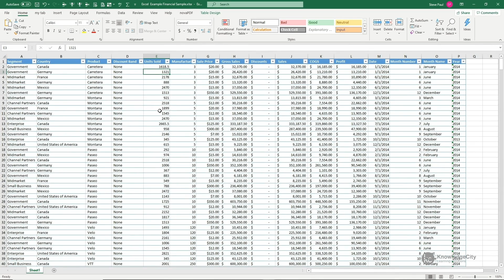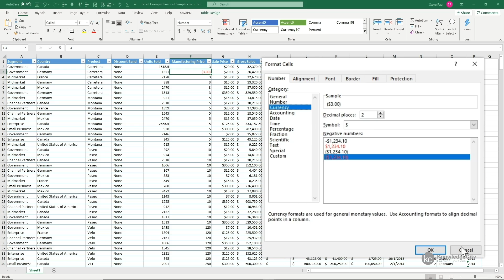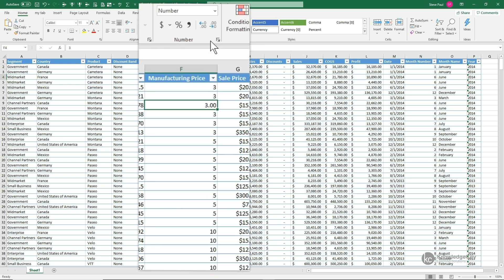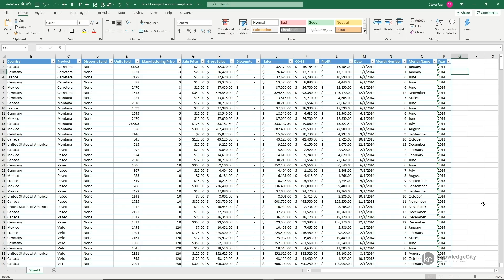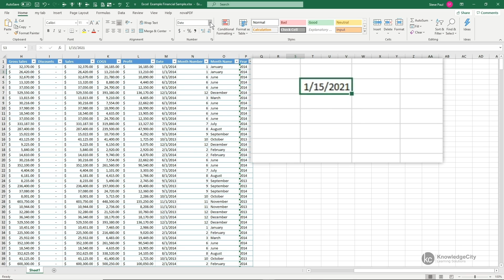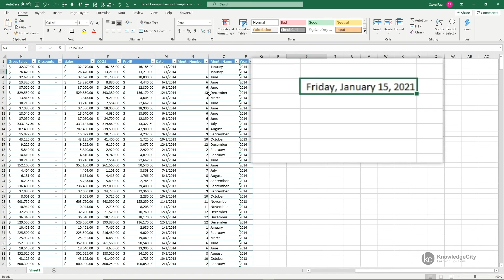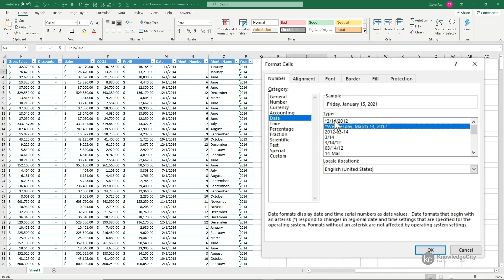Formatting Numbers and Dates in Microsoft Excel 365 | Knowledgecity.com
Learn how to manually format numbers and dates in Microsoft Excel 365. For example, you can choose to format numbers in any currency, specify the number of decimal places, insert a thousands separator and select how you want to display negative numbers.